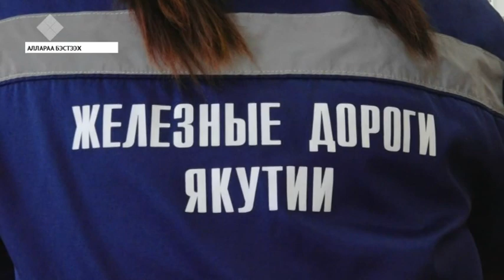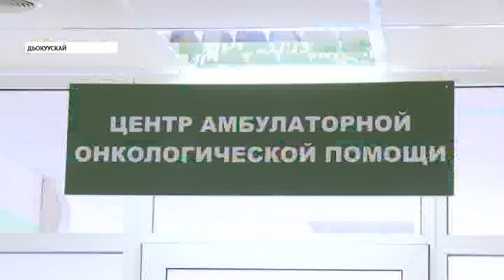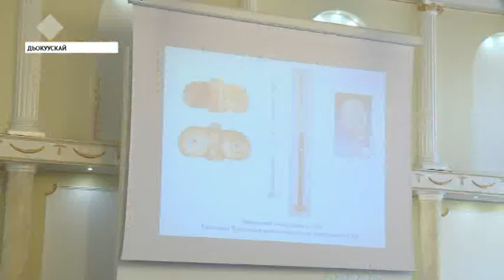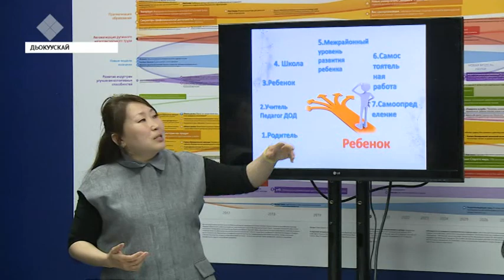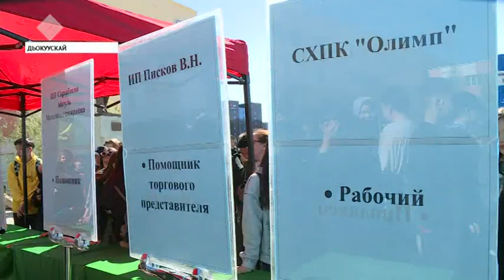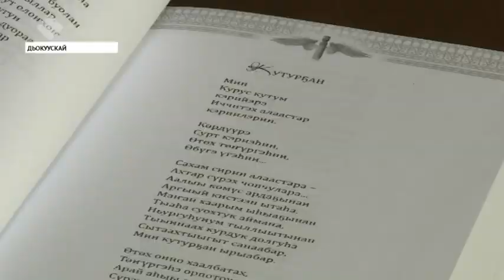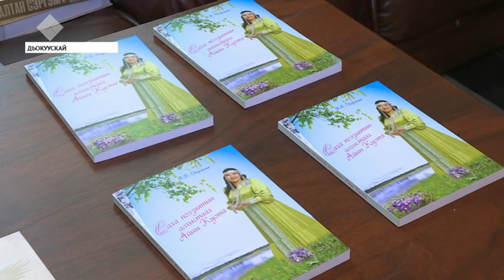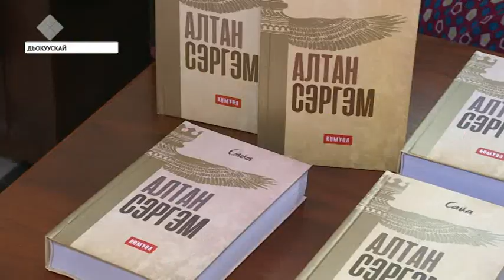«Саха сирэ» информационнай биэрии. Ыам ыйын 30 күнэ, 13:30 ч